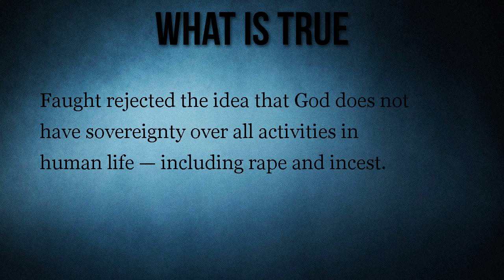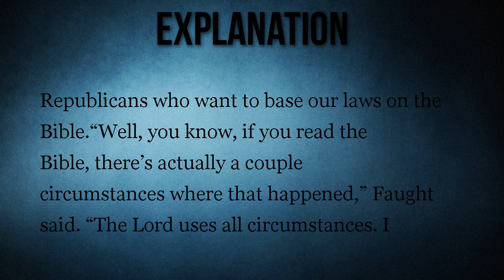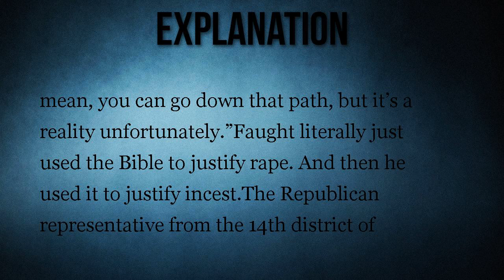Did an Oklahoma State Representative Say Rape and Incest are the 'Will of God'?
Republican George Faught was put on the spot by fellow state representatives while defending his bill to restrict abortions in Oklahoma.

In March 2017, Oklahoma State Representative George Faught said rape and incest are the ""will of God."""